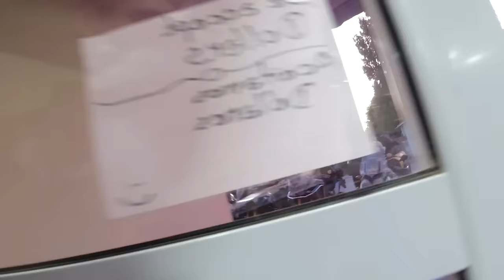NÃO ESTOU BEM - MOTO e BAIXAS TEMPERATURAS - PERITO MORENO a BARILOCHE 🇦🇷 S8/EP14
Esta foi a viagem que mais passei frio, enfrentando temperaturas baixas durante os deslocamentos diários.

✅  SEJA MEMBRO DO CANAL E ASSISTA AOS VÍDEOS ANTECIPADO!

Gasto total da viagem: R$ 8.000 incluindo:

- gasolina (Argentina +/- R$ 2,80 o litro)
- pedágios
- alimentação
- hospedagem
- passeio/parque
- balsa Estreito de Magalhães (R$ 54,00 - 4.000 pesos argentinos)

➤Faço a revisão da minha moto na oficina PIUMOTORRAD

➤Seguro viagem Vital Card (cobre viagem de moto)

➤Roteiro

Viagem iniciada dia 1 de ABRIL de 2023.

22 dias de viagem - 12.294 km

Dia 1: São Paulo - Puerto Iguaçu = 1.058km (Petit Hotel R$150,00)
Dia 2: Puerto Iguaçu - Gualeguaychú = 1.045km (Hotel Leonardi R$ 67,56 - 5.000 pesos)
Dia 3: Gualeguaychú - Rio Colorado = 1.004km (Hotel Portal Patagínico R$ 121,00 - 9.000 pesos )
Dia 4: Rio Colorado - Comodoro Rivadavia = 920km (Hotel Victoria R$ 202,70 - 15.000 pesos)
Dia 5:  Comodoro Rivadavia - Punta Loyola = 830km (Camping no Barco Marjory Glen)
Dia 6:  Punta Loyola - Rio Grande = 385km (Motorcycle Hostel R$ 108,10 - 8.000 pesos)
Dia 7: Rio Grande - Ushuaia = 290km (Callejeros Motoamigos R$ 67,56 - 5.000 pesos)
Dia 8: Ushuaia (Callejeros Motoamigos R$ 67,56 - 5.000 pesos)
Dia 9: Ushuaia (Callejeros Motoamigos)
Dia 10: Ushuaia - Cerro Sombrero = 422km (Hostal El Esfuerzo R$ 120,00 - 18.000 pesos chilenos)
Dia 11: Cerro Sombrero - Puerto Natales = 356km (Hostal Donde Kike R$ 134,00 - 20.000 pesos chilenos)
Dia 12: Puerto Natales - El Calafate = 272km (Bla Guesthouse R$ 187,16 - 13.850 pesos)
Dia 13: El Calafate = 158km (Bla Guesthouse R$ 187,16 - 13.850 pesos)
Dia 14: El Calafate - Perito Moreno = 700km (Hotel Lago Buenos Aires R$ 101,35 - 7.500 pesos)
Dia 15: Perito Moreno - Bariloche = 809km (La Paleta del Pintor R$ 67,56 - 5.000 pesos)
Dia 16: Bariloche (La Paleta del Pintor R$ 67,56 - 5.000 pesos)
Dia 17: Bariloche - Neuquén = 625km (Hotel Iberia R$ 120,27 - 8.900 pesos)
Dia 18: Neuquén - Trenque Lauquen = 692km (Hotel Sorrento R$ 101,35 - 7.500 pesos)
Dia 19: Trenque Lauquen - Chajarí = 858km (Mis Casitas R$ 94,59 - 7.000 pesos)
Dia 20: Chajarí - Foz do Iguaçu = 800km (Paradizo Hotel R$130,00)
DIa 21: Foz do Iguaçu - Arapongas = 487km (Hotel Mirage R$130,00)
Dia 22: Arapongas - São Paulo = 583km

➤Câmbio:

Argentina
Western Union: R$ 3.002,62 = 230.801 pesos (R$ 1,00 = 77 pesos, descontando as taxas)
Dólar: 100 dólares = 36.000 pesos (R$ 1,00 = 65 pesos)
Cartão de crédito = R$ 947,4 = 65.783 pesos (R$ 1,00 = 69 pesos)

Total: R$ 4.500 = 332.584 pesos (preço médio: R$1,00 = 74 pesos)

Chile
Cartão de crédito: R$ 440,06 = 67.718 pesos chilenos
Dólar: 100 dólares = 80.000 pesos chilenos

Total: R$ 990,06 = 147.718 pesos chilenos (preço médio: R$ 1,00 = 149 pesos chilenos)

➤ CAPA DE CHUVA: Conjunto Silver Reflex ST da iXS (loja Mercury Floripa)
➤ Jaqueta Galant e Calça Vento, ambos da LS2
➤ Capacete LS2 Valiant I